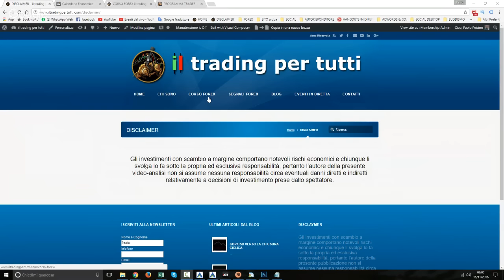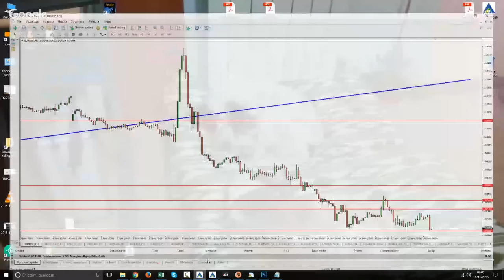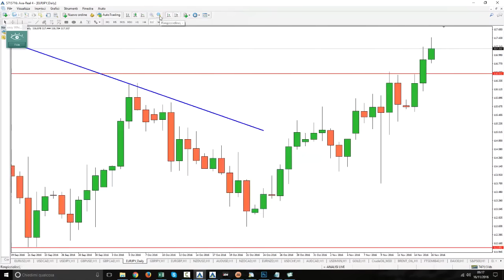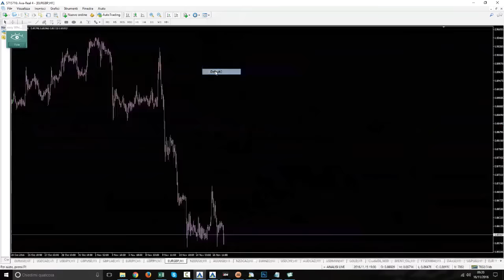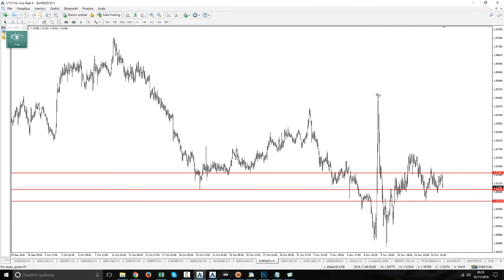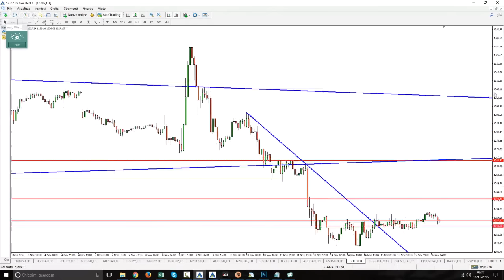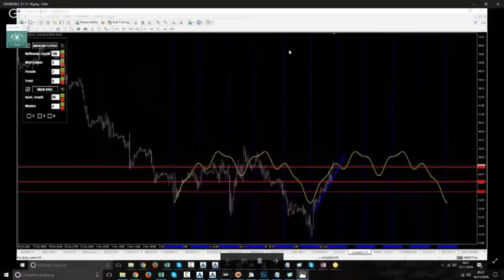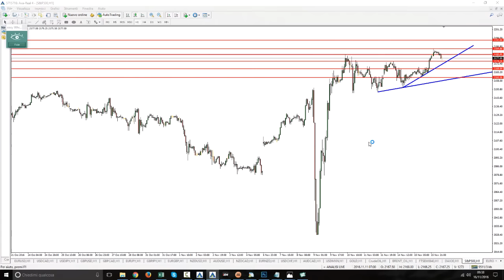DIRETTA FOREX ANALISI GIORNALIERA DEL 16 NOVEMBRE 2016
CAMBI ANALIZZATI:

INDICI E MATERIE PRIME:

DAX
FTSE MIB
S&P 500
Petrolio Greggio
Brent
Oro

A VOI LA VIDEO-ANALISI